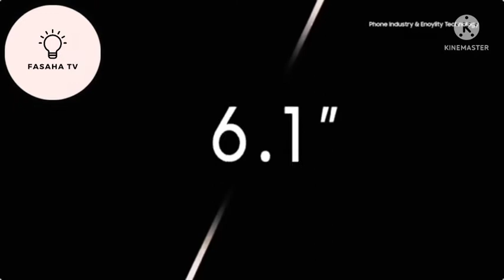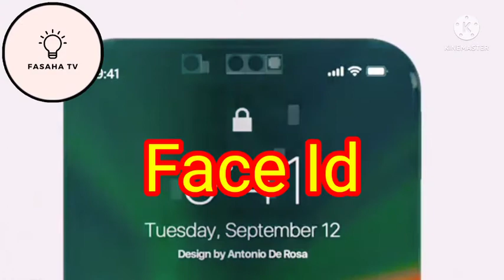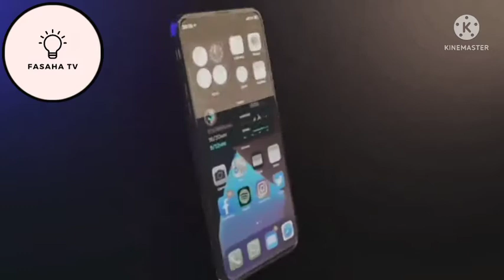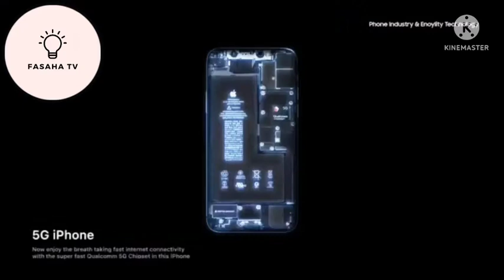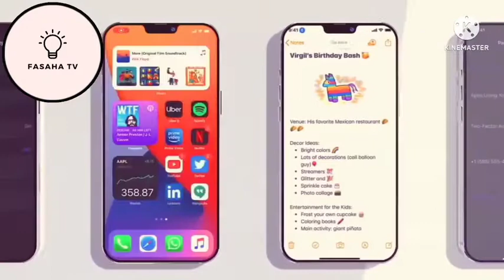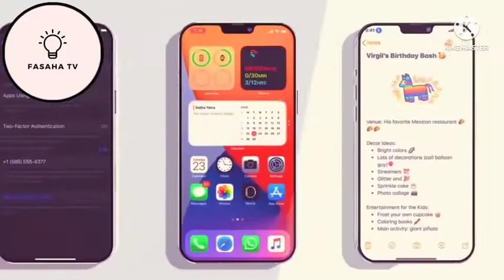IPHONE__12__MINI__(540p)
Assal barka da zuwa fasaha tv wannan video zai muku bayani akan sabuwar wayar da ta shiga insha Allahu wannan way an itace iPhone 12 mini